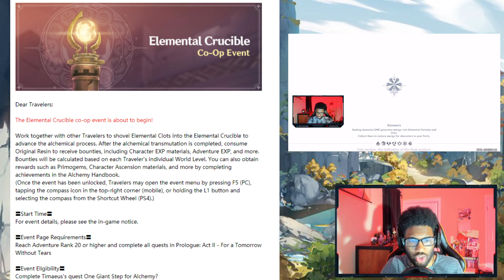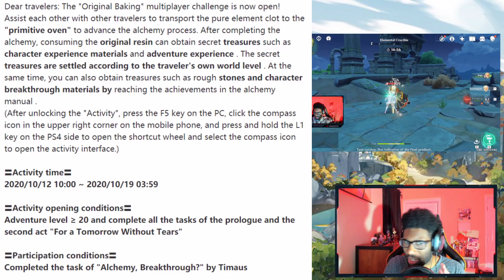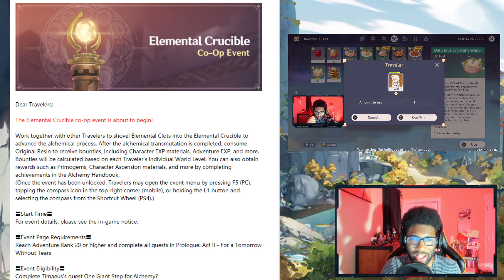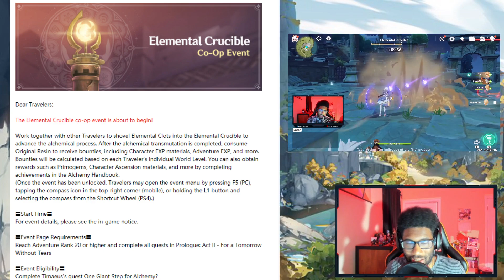GENSHIN IMPACT CO-OP EVENT - Elemental Crucible Coming Soon! + Gameplay!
In todays genshin impact video we will be talking about the new co-op event that will be happening inside of the game! This new coop event is the elemental crucible which is an Genshin Impact event that was within the closed beta test. Lets talk about the rewards, what to expect and my hopes of an update within the event!